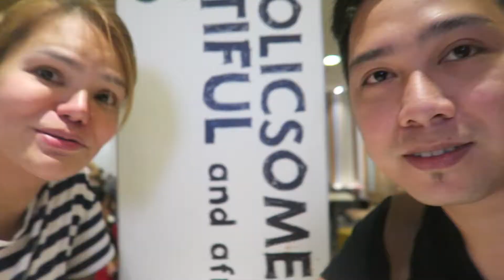DATE?! PUMAPAG-IBIG | Vlog#117 | Patrick Oronico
In this video, I went on a date with someone in Fatfook Taiwanese Restaurant in SM North Edsa.